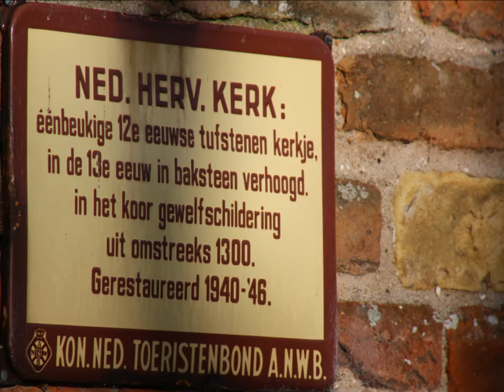Boazum Inloopconcert 23 7 2016 improvisatie Wâldsang Sebastiaan Schippers